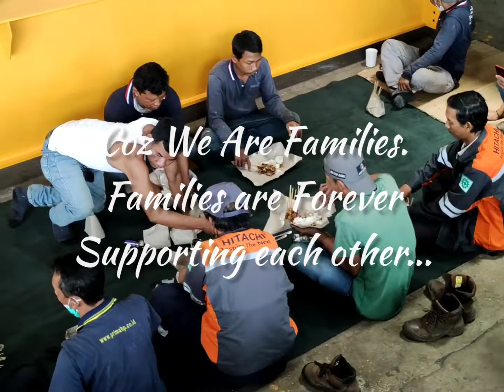Keseharian Kami di Workshop Katrolindo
Katrolindo adalah Rumah bagi kami.
Rumah tempat kami saling mengisi dan saling berbagi.
Karena kami adalah keluarga bukan cuma buruh dan pekerja.
Kami membangun rumah kami bersama.

Theme Song Credited and Tribute to:
Godbless: "Rumah Kita"
Sung by Various Artists